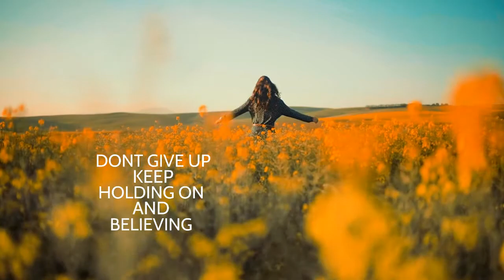A Daily Reminder Poem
Videos from Pexels and Pixabay.  Edited in WeVideo.